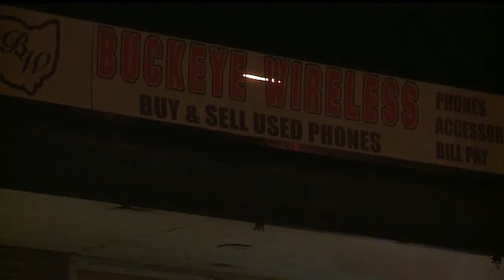Police search for burglary suspect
Police are searching for man who broke into a cell phone store and may be responsible for other break-ins in the area of Market Street.